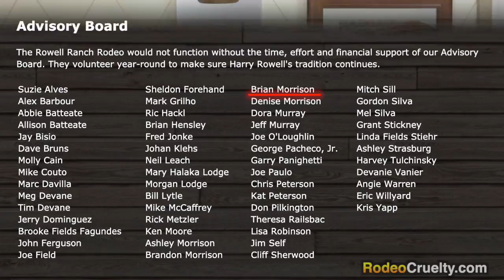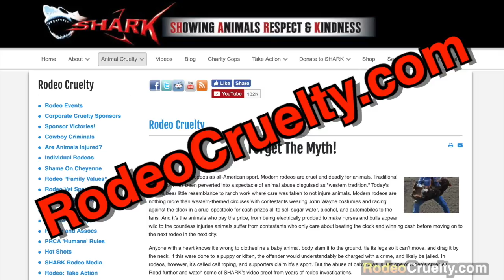Rowell Rodeo Fake Cowboy Upset with SHARK Drone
Please contact the following rodeo sponsors, and ask them to stop enabling animal abuse.